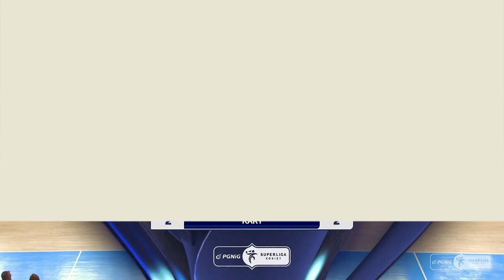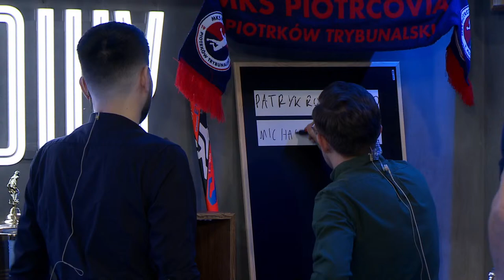MICHAŁ JURECKI Z MOCNĄ DEKLARACJĄ! RUCH TRANSFEROWY W POLSCE - SUPER ZRĘCZNI #2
Michał Jurecki, Maciej Wojs i Kamil Gapiński omawiają najważniejsze wydarzenia w handballu! Zapraszamy na kolejny odcinek programu Super Zręczni!